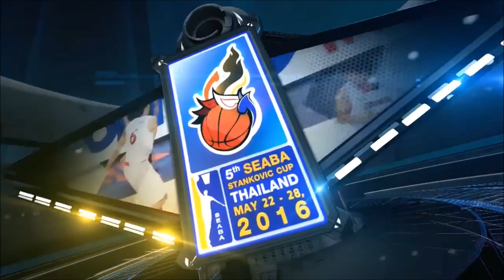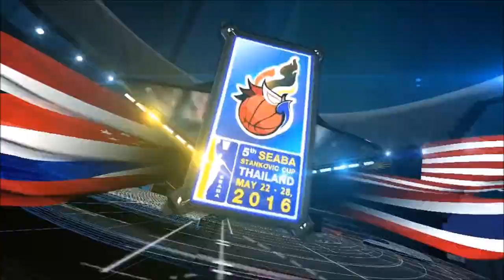Thailand vs Malaysia - Full Game Replay - 5th SEABA Stankovic Cup | May 23,2016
Thanks!
Watch here the Full Game Replay of Gilas Cadets vs Malaysia
Please Kindly share this links to our Kababyan sa mga PBA Page PBA Groups PBA Teams
Gilas Pilipinas Page Gilas Pilipinas Groups